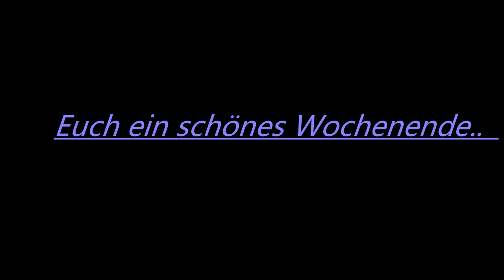Ich fahre mir einen Platten ( Zündapp E-Bike Tour )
Hallo Heute möchte ich etwas E - Bike fahren einige kilometer schaffe ich auch aber dann fahre ich mir einen Platten..Euer Peter